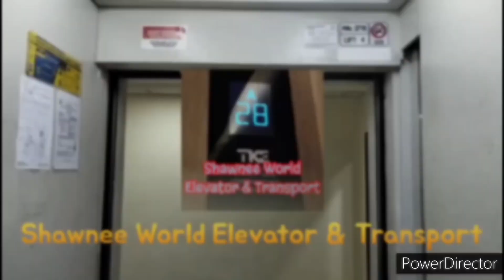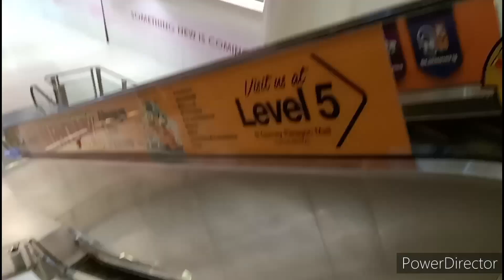Fujitec escalator at Gurney Paragon, Georgetown, Penang, Malaysia (Serve 3-7)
6-7 & 7-6 escalator are out of service.

- Shawnee World Elevator & Transport (elevator)
‎- shaun6676 (gaming)